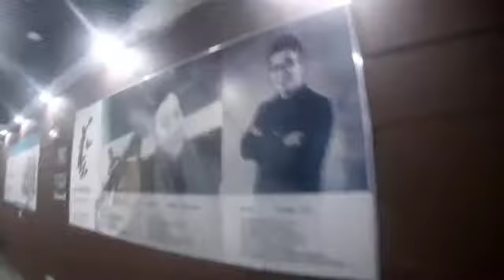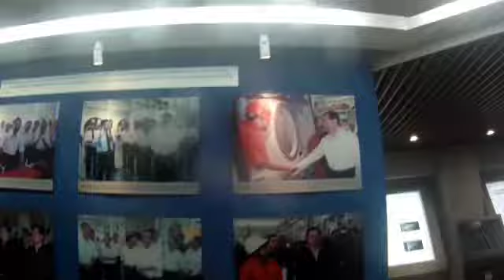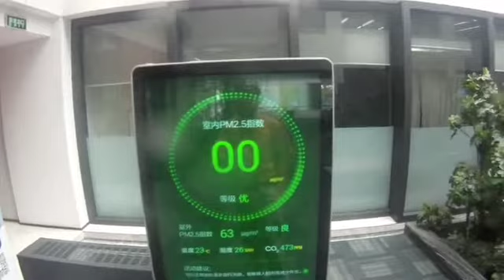A day in the life as a a foreign intern at Goldwind Science & Technology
China's largest wind turbine manufacturer!